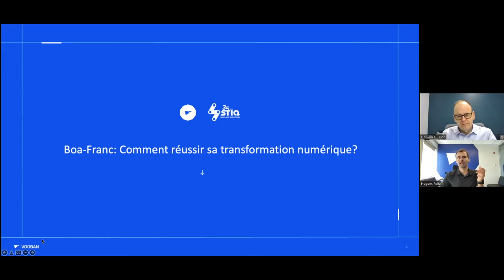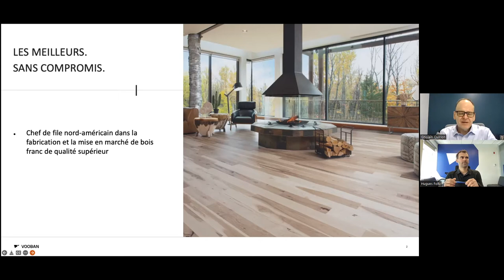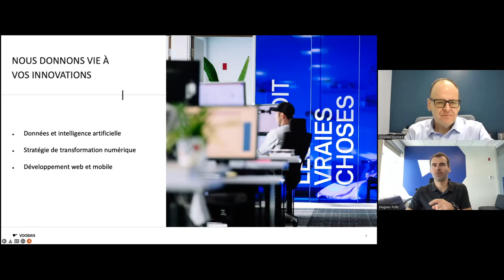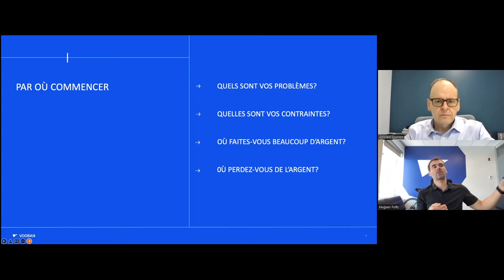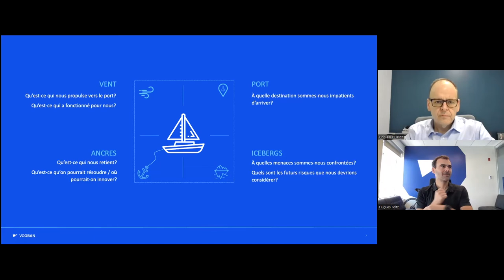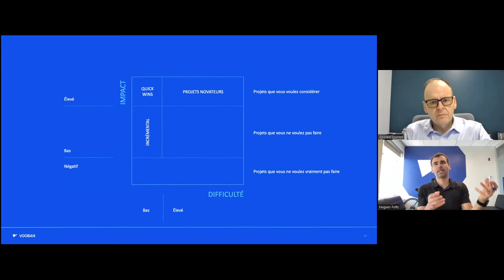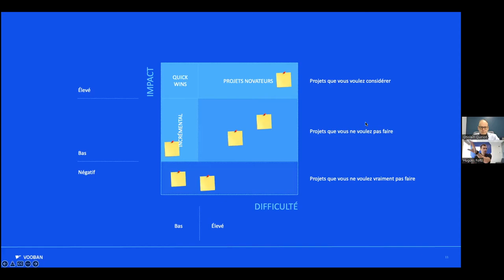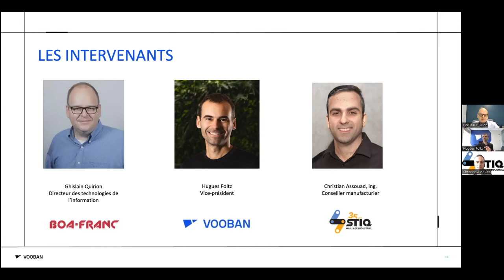Boa-Franc et Vooban : comment réussir sa transformation numérique?